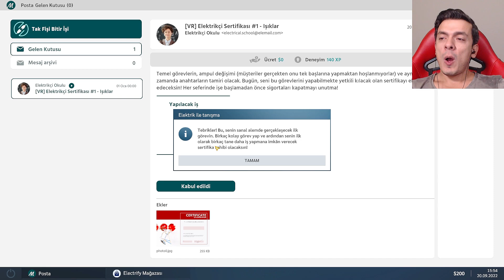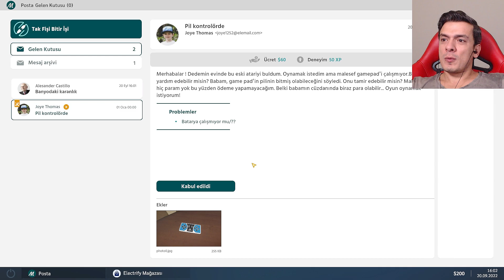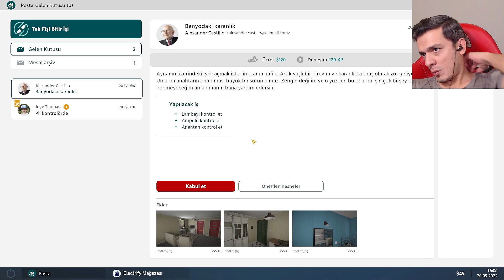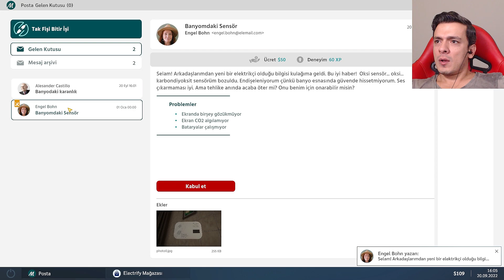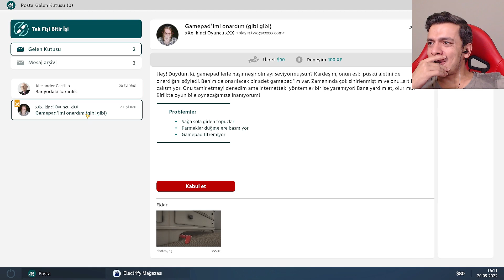Tak Fişi Bitir İşi I Electrician Simulator #1